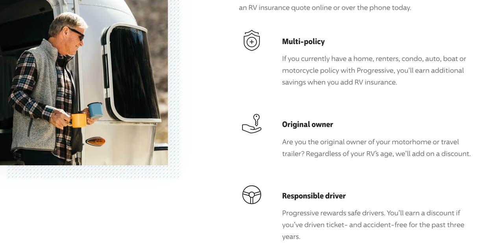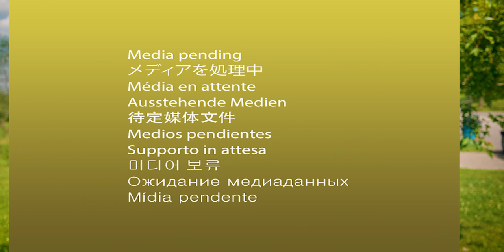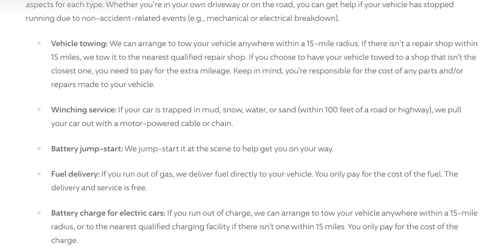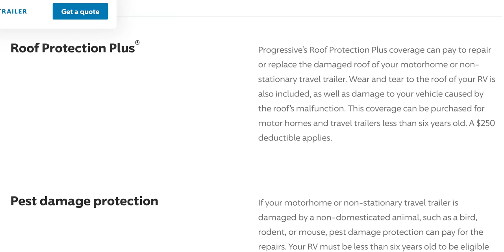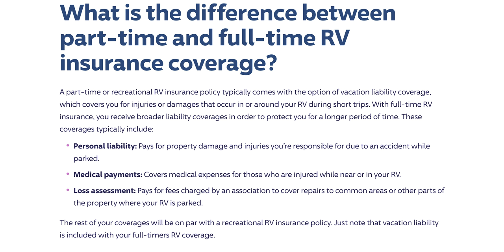RV Insurance: Why You Might Not Be Covered & What To Do About It NOW!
We recently found out we had a HUGE gap with our RV insurance - and as a result we were able to fix this (before it was too late). Find out if YOU might not be covered as much as you think you are. ⬇️⬇️ Click Show More ⬇️⬇️

You NEED insurance for your RV (don't skimp on this!) Also, we share the #1 mistake full time Rv'ers make when getting insurance for their RV. Getting the right insurance is VITAL so you want to CHECK YOUR POLICIES and make sure you have the right coverage and ENOUGH coverage.

Kristi & Tony Middleton - Jerry Coleman - Angell Family Adventures - Brenda Sanders - Skip Cissna- Cindy Mathis - Joyce’s Journey- Raquel  - Kay Ault - JaMBeans - Micheal McCall - Five2Go - Kris Stanzione  - ChristopherDelarue - Belinda Hupp - Mary Billeck - Mike Ward - Marie Rosen - Regina Lovetere - YOUR NAME HERE! ➝ Join our Grateful Glamper Insiders!